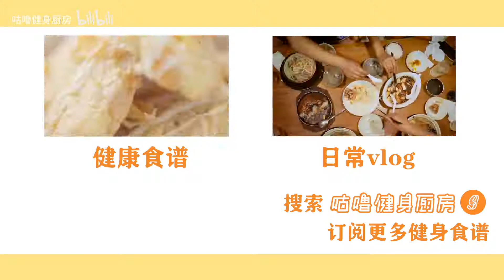1000万点击的网红运动教程，可信吗？